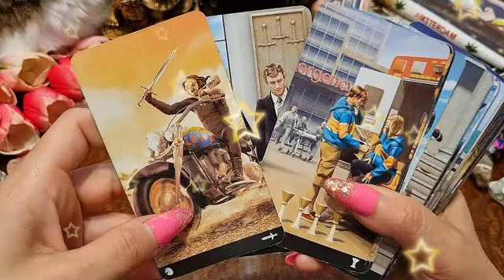برج العقرب لنصف الأول شهر فبراير 2023 // تغير جذري في حياتك😯مين حرفH🤭إحذر من الموصفات دي😱الكلام ده😔